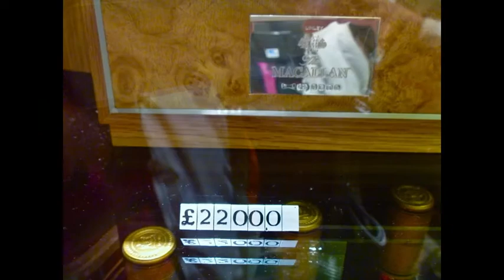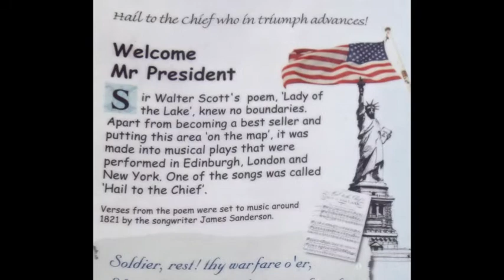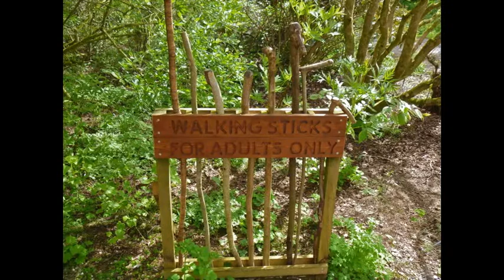Scotland May 2012-Large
Slide show of visit to Scotland May 2012